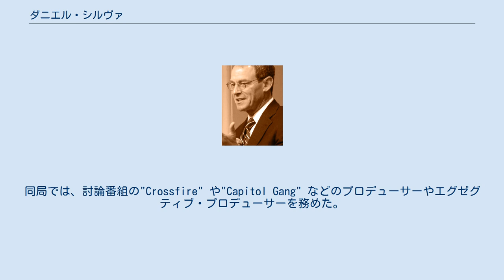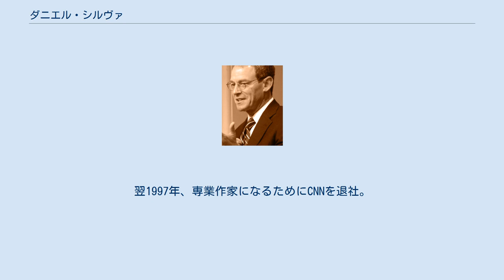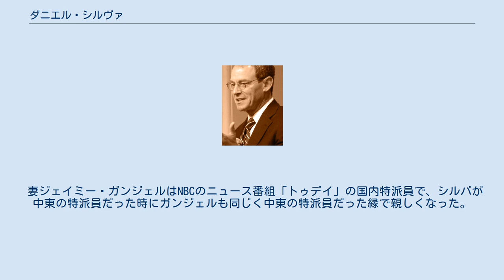ダニエル・シルヴァ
ダニエル・シルヴァ (Daniel Silva、1960年 - ) は、アメリカ合衆国のスパイ小説作家。
ミシガン州で生まれ、カリフォルニア州で育った。
現在はワシントンD.C.在住。
カトリックの家庭で育ったが、後にユダヤ教に改宗した。
 執筆活動の始まりは1984年、現在も勤めるUPI通信社のジャーナリストとして、民主党全国大会を取材した時だった。
1年後にワシントンD.C.の本社へ異動。
更に2年後、中東の特派員に任じられ、エジプトのカイロへ転じた。
 CNNのワシントン本部の仕事を得て帰国。
同局では、討論番組の"Crossfire" や"Capitol Gang" などのプロデューサーやエグゼグティブ・プロデューサーを務めた。
 1994年、処女作『マルベリー作戦』の執筆を開始。
1996年に刊行され、『ニューヨーク・タイムズ』のベストセラーとなった。
翌1997年、専業作家になるためにCNNを退社。
 これまでに16作のスパイ小説を上梓し、主なシリーズに、イスラエル人美術修復師で暗殺者のガブリエル・アロンが主人公のものがある。
2001年の発表からシリーズは全て『ニューヨーク・タイムズ』のベストセラーとなり、"Moscow Rules" （2008年）、"The Defector" （2009年）、"Portrait of a Spy" （2011年）はベストセラーリストのトップに躍り出た。
イスラム系のテロリストとの戦いを描いたものや、ロシアとの戦いを描いたもの、第二次世界大戦やホロコーストなど歴史的な出来事について描いた作品などがある。
 2007年、ユニバーサル・ピクチャーズがガブリエル・アロン・シリーズのうち、2005年に発表した"The Messenger" の権利を買った。
2011年、ジェフ・ザッカーがプロデューサーを務めると発表されたが、2014年7月現在までに制作の続報はない。
 妻ジェイミー・ガンジェルはNBCのニュース番組「トゥデイ」の国内特派員で、シルバが中東の特派員だった時にガンジェルも同じく中東の特派員だった縁で親しくなった。
ニコラスとリリーという2人の子供がおり、著作のリサーチ旅行に子供たちを連れて行くことも度々ある。